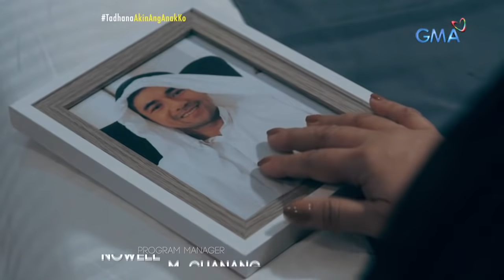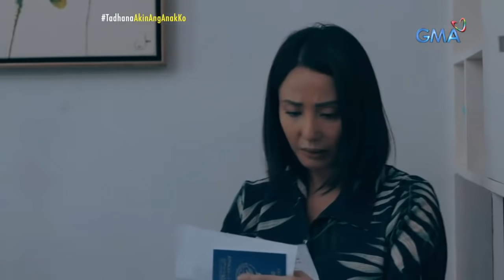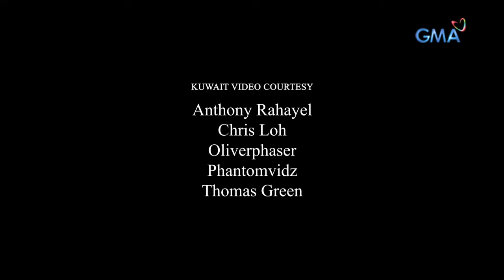Tadhana: Pinay sa Kuwait, pinagmalupitan ng sariling biyenan! | Full Episode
Nang dahil sa malagim na aksidente, malubha ang naging kalagayan ni Jamal (Neil Ryan Sese) hanggang sa bawian ito ng buhay. Dahil dito, hindi na naging maganda ang trato ng kanyang inang si Maisa (Dina Bonnevie) sa Pinay nitong asawa na si Susan (Katrina Halili). Ang kanilang alitan, umabot pa sa puntong babawiin kay Susan ang kanyang anak. Maipaglaban pa kaya ng huli ang kanyang karapatan bilang ina ng bata?